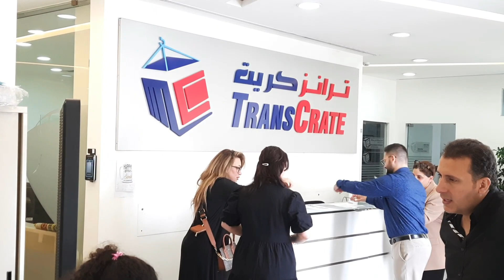Arab Colleague Celebrating Bday